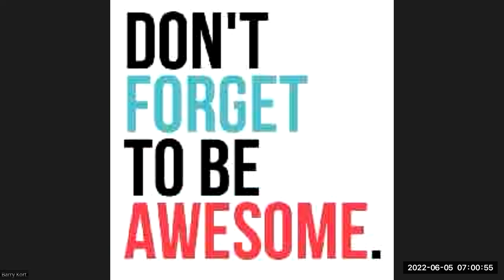20220605 Collaborology Study Group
Sam introduces some foundational differences between what is being attempted here vs GCC Saturdays (first hour)
Then we examine and riff on the article Barry shared, on the measurable differences in brains of believers vs non-believers